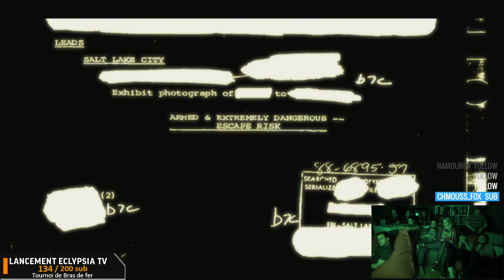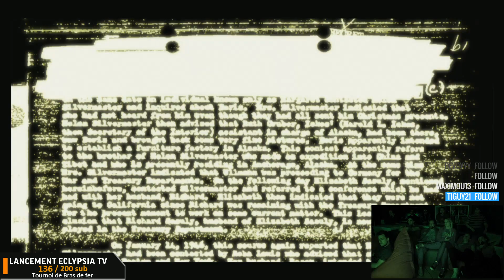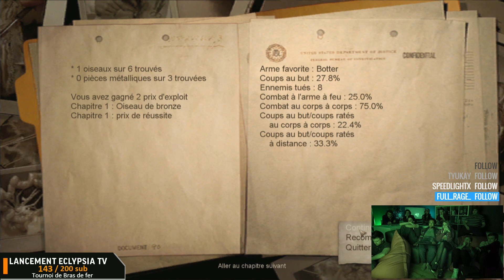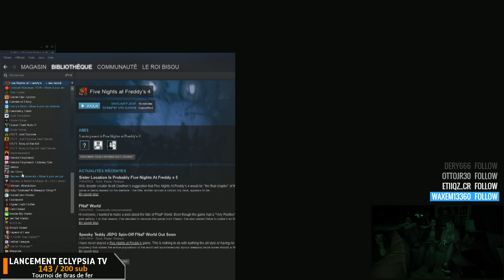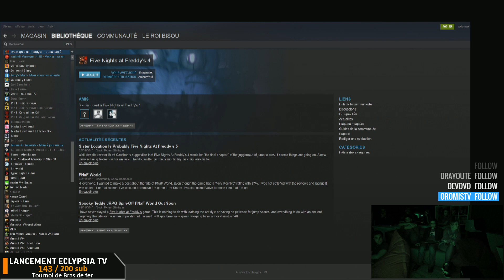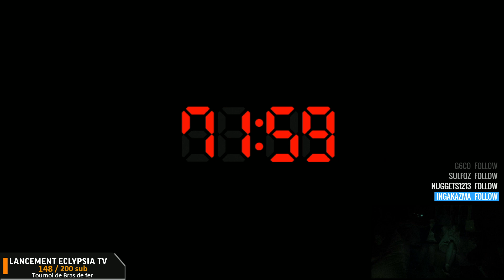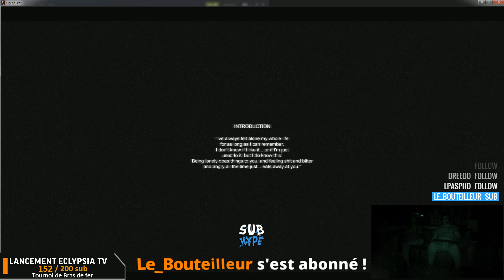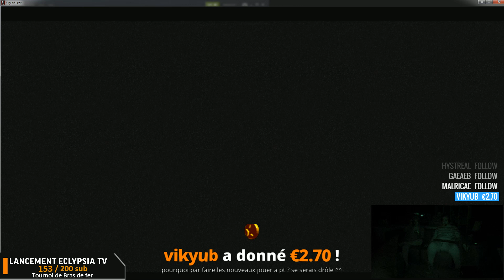SOIRÉE DE L'HORREUR #1